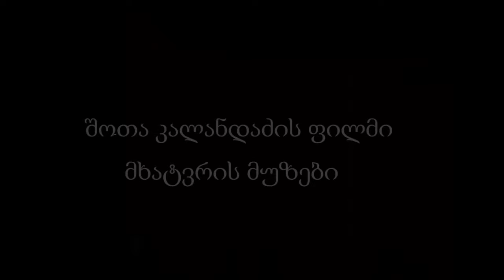movie by 88shotiko kalandadze ''musues for painters'' film trailer